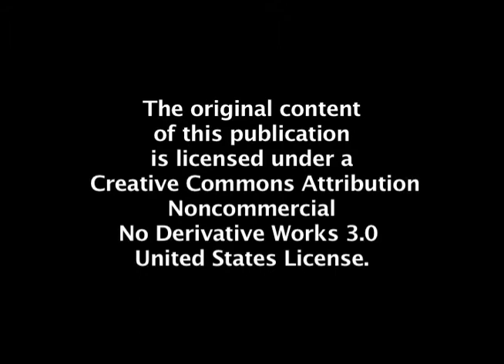Break Forth Into Joy BONUS 3/3 "Taking Action"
The Part 3 of the Bonus Footage to Break Forth Into Joy! Beyond a Consumer Lifestyle focuses on Taking Action. These out-takes from the main presentation are short, insightful testimonials.

This video was originally produced in 1995 by Fran Burst-Terranella of Burst Video/Film, Inc., Atlanta, Georgia.and posted by Jubilee Economics.